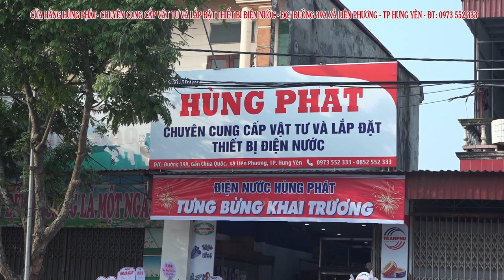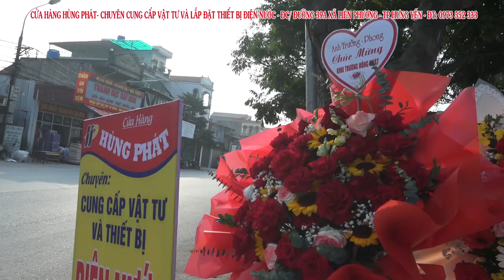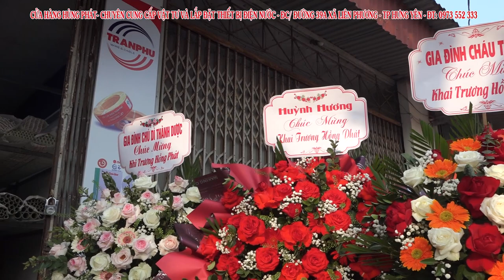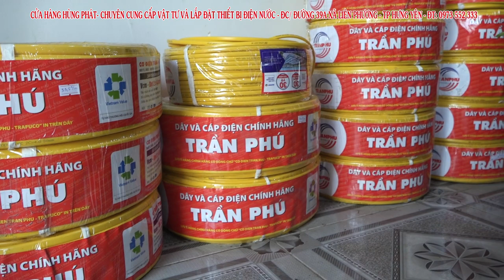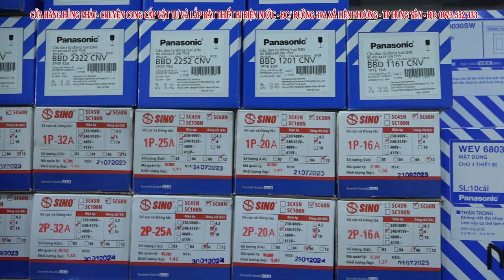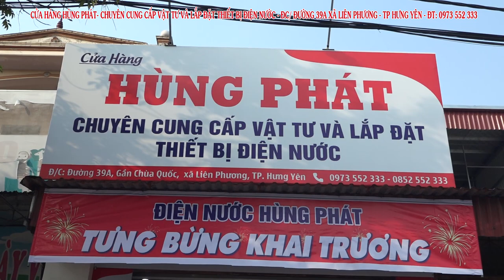Cửa Hàng Hùng Phát l Hùng Phát chuyên cung cấp vật tư và lắp đặt thiết bị điện nước, Xã Liên Phương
Cửa Hàng Hùng Phát, chuyên cung cấp vật tư và lắp đặt thiết bị điện nước, địa chỉ đường 39a , Xã Liên Phương ,Cách chùa quốc 100 m , hướng đi thành phố hưng yên